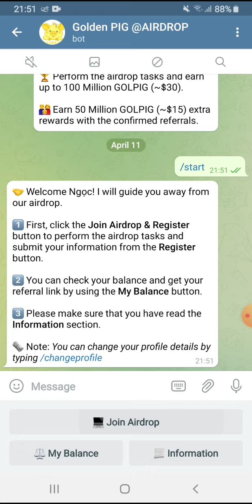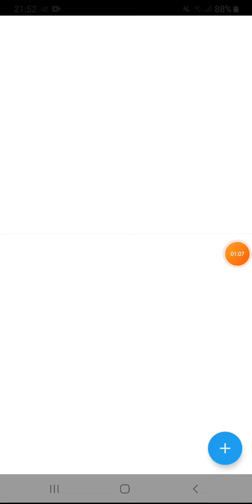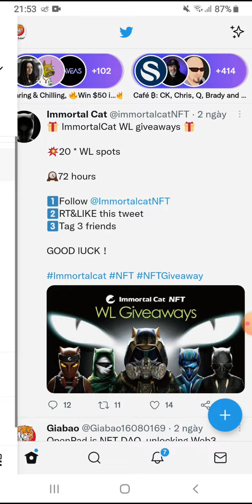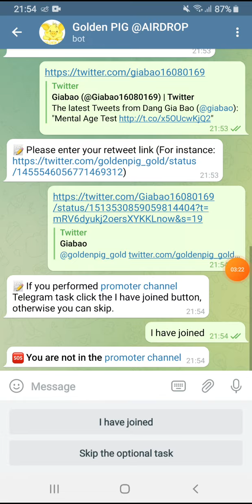Airdrop nhận 100M token GOLDENBIG (30$). Mạng BSC